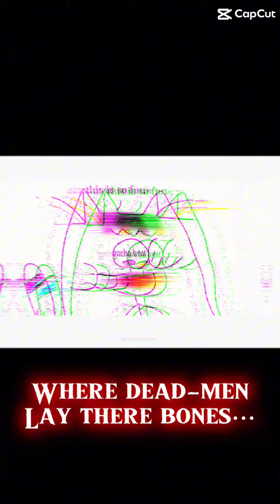January 6, 2024